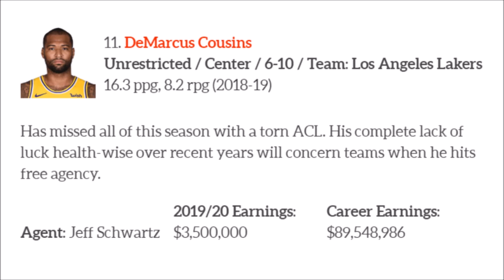DeMarcus Cousins agent wanted the Pistons to draft him. Should we target him in FA?